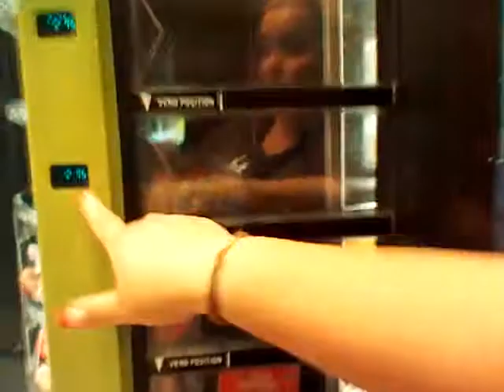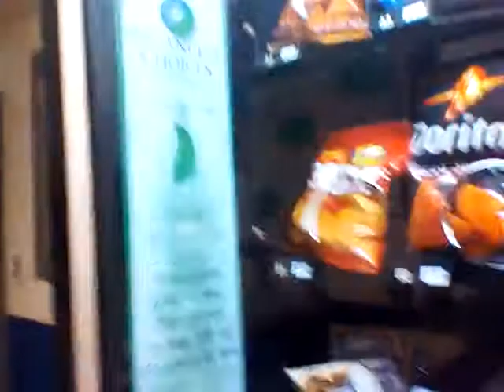What's At Work... Food Vending Machines